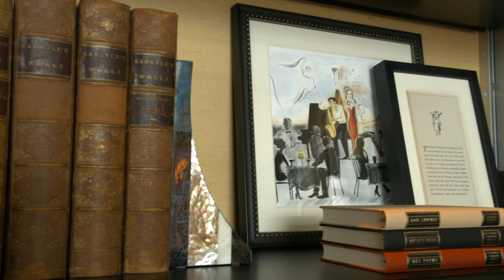Rosewood Launches New Private Members Club in Hong Kong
Jun.04 -- Rosewood Hotel Group Chief Executive Officer Sonia Cheng takes Bloomberg's David Ingles for an exclusive first look at Carlyle & Co., the hotel's new private members' club launching on June 7. She explains why the luxury hotel decided to enter Hong Kong's private club space during the pandemic and which cities they're looking at next.